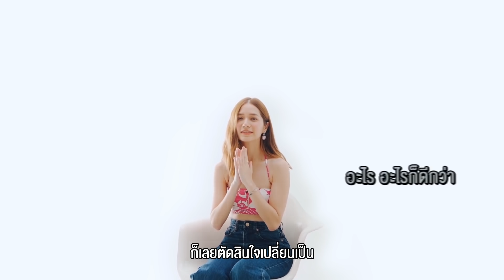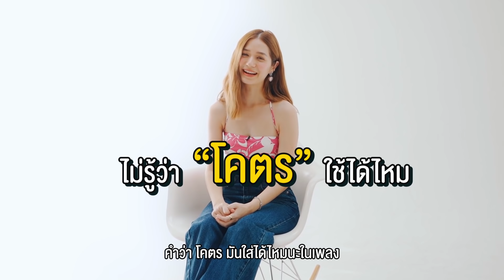Violette Wautier’s VLOG “ตั้งแต่มีเธอฉันมีความสุข (This Time)” Interview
ติดตามฟังเรื่องราวความเป็นมาของเพลง “ตั้งแต่มีเธอฉันมีความสุข (This Time)” จาก Violette Wautier

ฟังเพลง “ตั้งแต่มีเธอฉันมีความสุข (This Time)” ได้แล้ว